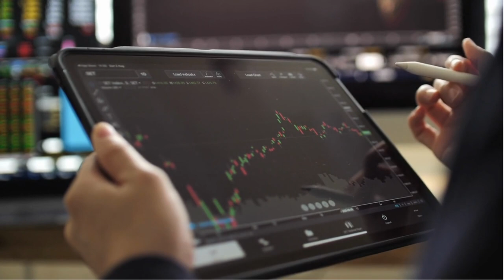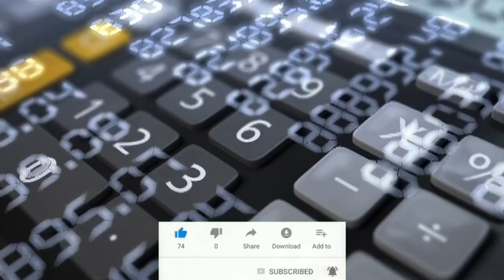ଇଚ୍ଛା ହେଉଛି କିନ୍ତୁ ପୁଣି ଇଚ୍ଛା ହେଉନି||How to overcome from laziness||Short Story||Odia Motivation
This video is learning what ever Happen Happen for the Best.Beautiful story of God and life.its only education purpose.This video is learning of bad work.It is blessing of God who is doing good work..It is give Motivated all people.This video gives knowledge about strong Belive.The story give Motivation to all people and Students..it gives knowledge Love , affection of God.It is a best story give them Motivation which students struggling after break-up.This video give knowledge sign of Beliveness.This is Best Odia Motivational video.It is Inspirational stories in odia.please watch still end give you positive felling of lonely ness.please share Satyamotivational video in your friends.A best content in Odia Story.This contains search many book's.Its give best Educational knowledge for society.
Video Content -
1-What is life.
2 - How to target your goal.
3-How to success in Life.
4-How to success in Love.
5-How to become Happy.
6-How to move from Depression.
7-success tips in Odia.
8-Life changing quote.
9-How to overcome from Sadness.
10-What is demerits jealousy.
 11-How to control mind.
12-New Love video.
13-Treatment of negetive thinking.
14-How love gives us life.
15-Lovequote.
16-Inspirational quotes.
17- odia motivational status.
18- life-changing quote.
19- How We  could fullfill our Dream.
20- how to get happiness in life.                                          21- Secret  of Happiness.
22- Odia story.
23- Student Motivation.
24- Study motivation.
25. - Love tips and Break up tips.
26- The power of Braveness.
27 - How to bulit self confidence.
28 - Career tips for students.
29 -How to create a good Personality.

 Keep smiling 😊😊
Jay Guru 🙏🙏🙏
Jay Jagannath🙏🙏🙏